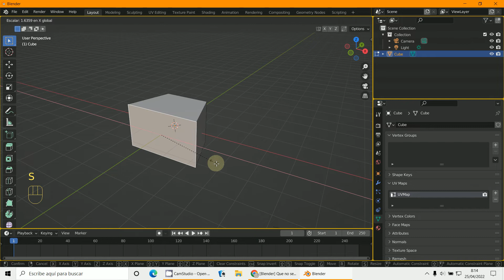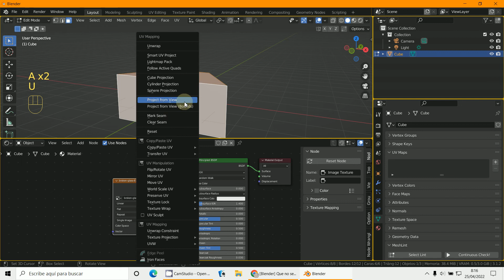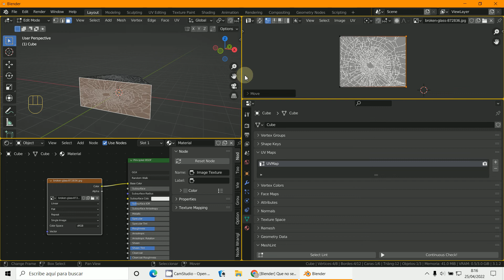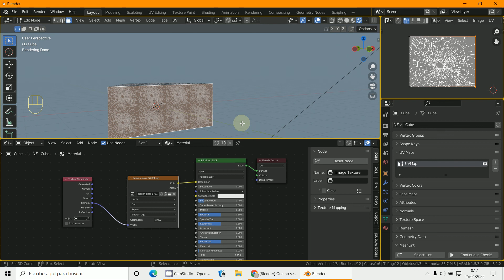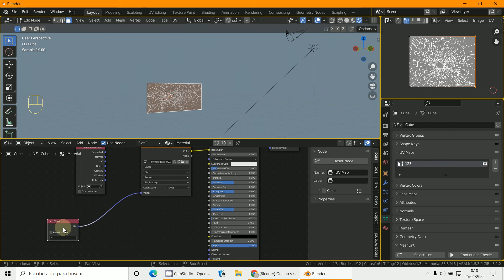UV television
3D Blender 3.1
Desplegado UV
Letra U  - Unwrap o Reset